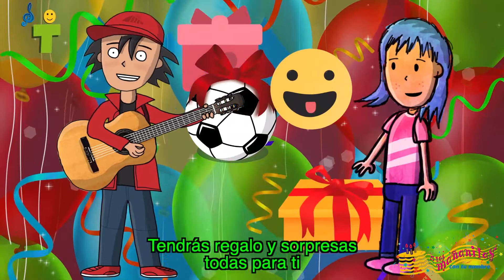ZACARÍAS Las Mañanitas con tu Nombre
Festeja a ZACARIAS en su cumpleaños con este video de Las Mañanitas cantadas con su nombre